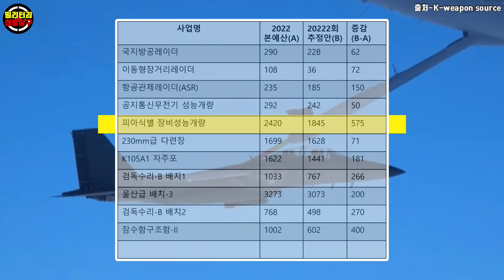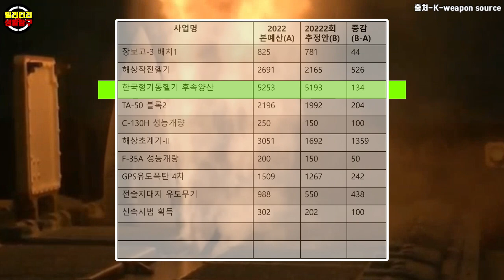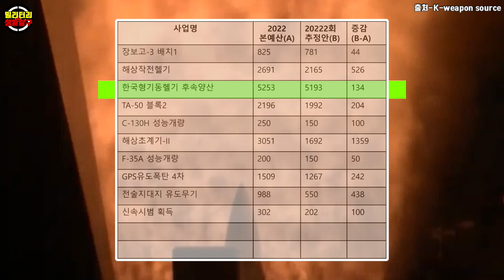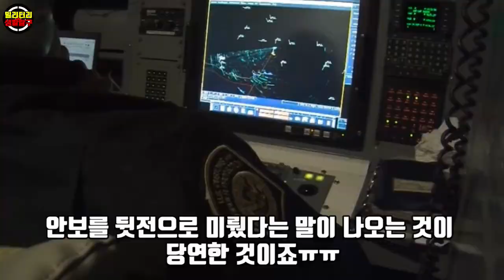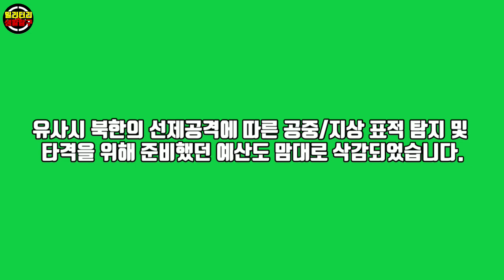뼈 빠지게 올려 놨던 한국 국방력의 위기 (핵심전력 예산만 삭감?)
*참고
image:
-한국항공우주산업주식회사
-방위사업청

-K-weapon source
-국방TV

*음원
-#24 Heroes March (Extended)(LQ) (데이드림사운드)

*설명
- 우크라-러시아 전쟁, 중국과 대만의 전쟁 가능성,
북한의 미사일 및 핵 도발 등 불안한 상황에서
급히 추진해야 될 방위력개선 부분 사업이 5,550억원이나 대폭 삭감된 건
지금까지 뼈 빠지게 올려놓았던 대한민국의 국방력이
자칫 몇 년 전으로 후퇴될 위험성도 보입니다.
또한 방위력 개선비와 마찬가지로

이번 국방부와 방위사업청이 국회에 제출한
2차 추경예산안을 보면
전력운영비도 9천 518억원 정도 국방 예산이 삭감되어
총 1조 5,068억원의 국방예산이 감액되었습니다.
삭감된 국방예산을 잠시 살펴 보겠습니다.